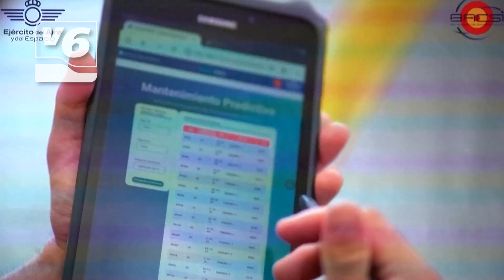Jornada de demostración tecnológica del proyecto BACSI en la Base Aérea de Los Llanos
Una Base Aérea Conectada, Sostenible e Inteligente. Ese es el objetivo del Proyecto BACSI, del que ya tenemos sus frutos. Seis años de ideas que se materializan en innovadores métodos de trabajo. Hoy, jornada de demostración tecnológica de todos esos avances en la propia Base de Los Llanos. Más de 1.300 profesionales del sector e inauguración a cargo de la ministra de Defensa, Margarita Robles.